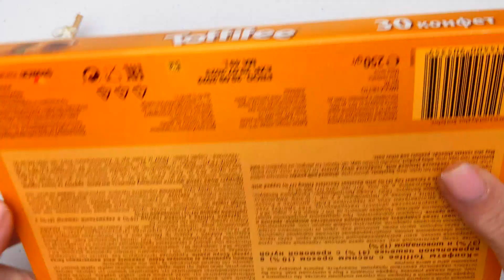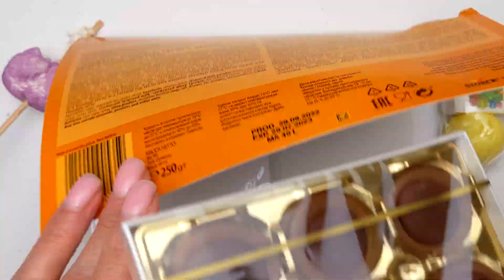New Lot's of Candies ASMR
I  love lollipops . I unpack  ASMR candies every day.